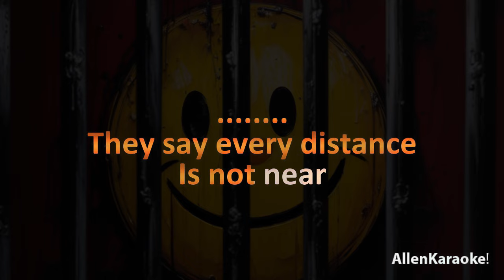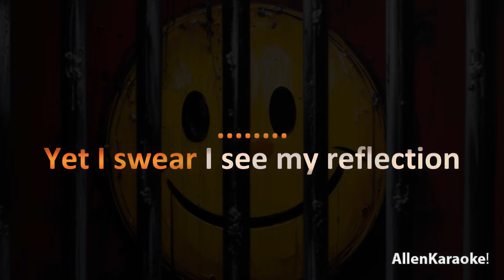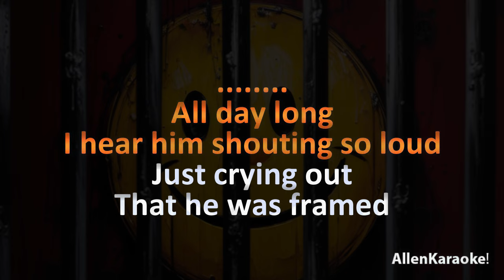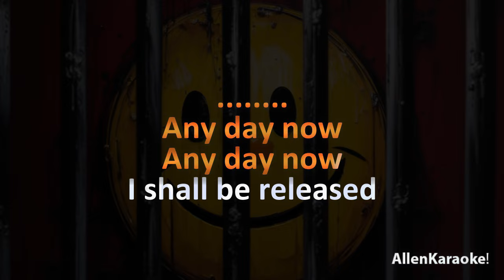The Band - I Shall Be Released (Karaoke)